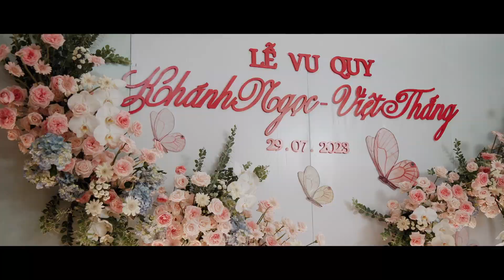Our engagement ceremony 29.07.2023 | Same day edit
Photography & video: Will Productions
Ao dai: Hestia Bridal